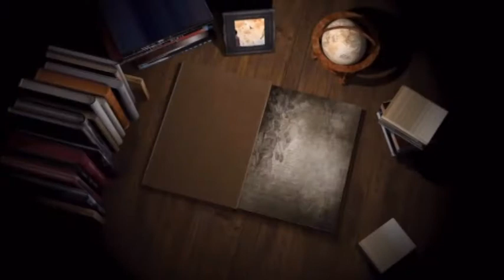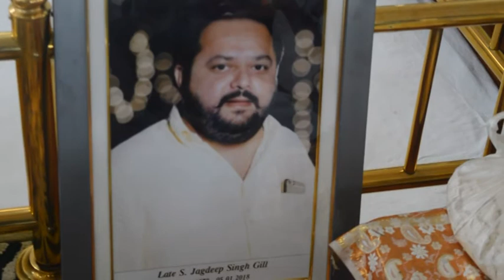400A 14 01 2018 ਭੋਗ ਸਵ. ਸ. ਜਗਦੀਪ ਸਿੰਘ ਗਿੱਲ (ਬਠਿੰਡਾ)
Bhog Sw S Jagdeep Singh Gill Bathinda